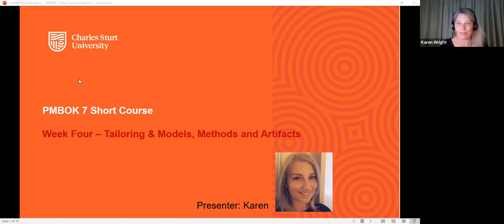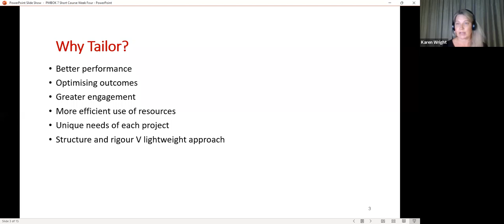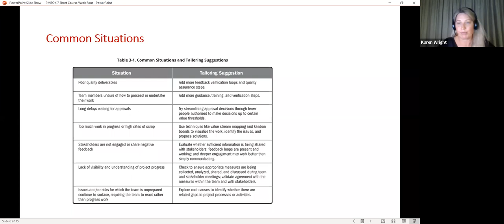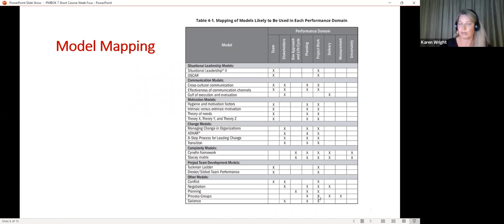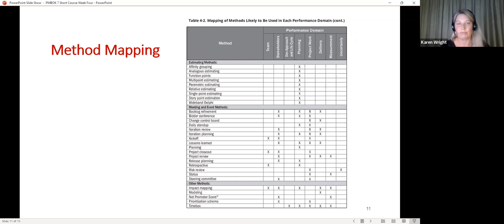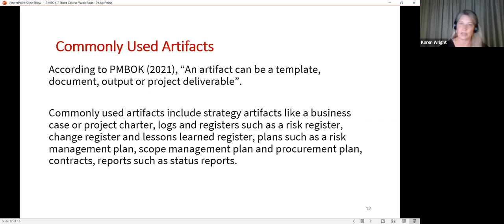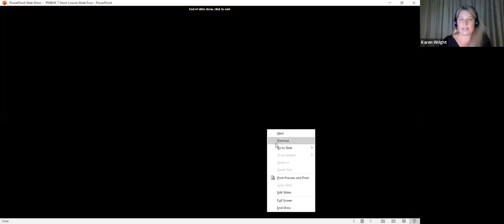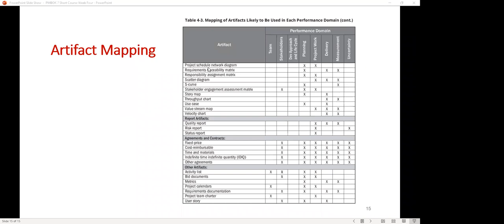Free Short Course: Project Management Updated - PMBOK7 - Module 4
Project management has never been more important in any organisation – it’s a high demand skill. The Project Management Institute’s (PMI) Body of Knowledge (PMBOK) is the premier guide for project professionals around the world.

00:00 Welcome
07:00 Introduction
07:29 Course Introduction
08:54 Tailoring
10:30 Why Tailor?
15:11 The Steps
18:07 What can we Tailor?
21:09 Common Situations
24:44 Commonly Used Models
26:27 Model Mapping
28:36 Q&A - 1
35:09 Commonly Used Methods
37:04 Method Mapping
41:57 Q&A - 2
44:04 Commonly Used Artifacts
38:05 Artifact Mapping
51:58 Q&A - 3
01:00:29 End of Course